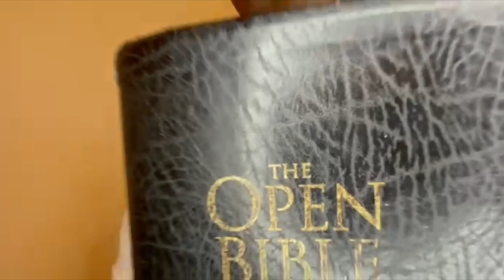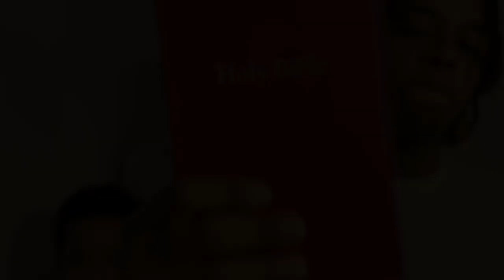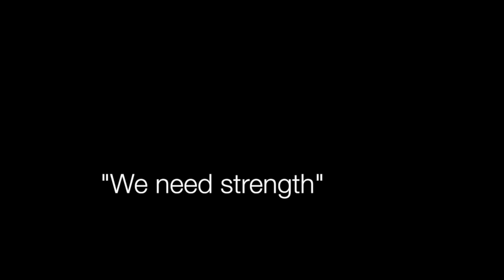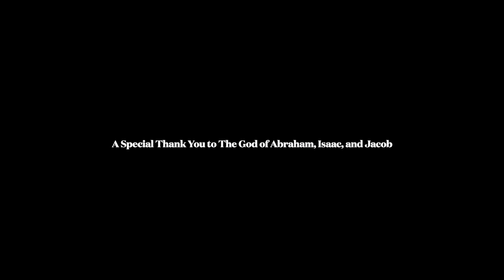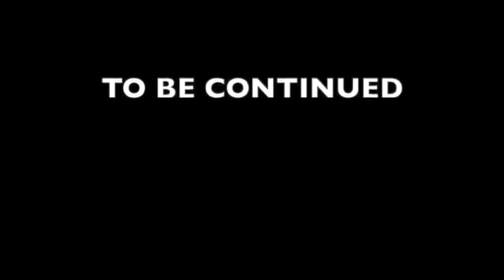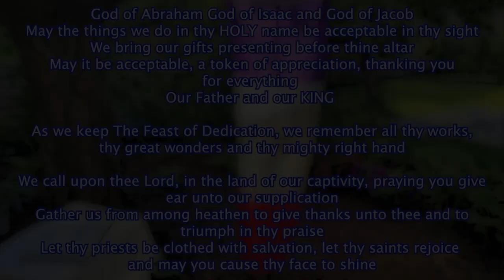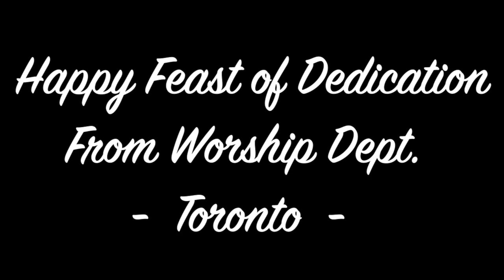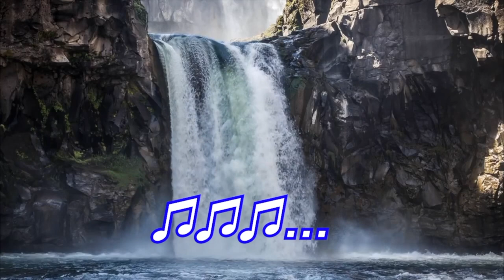2021 Israelite Feast of Dedication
Premieres Saturday, July 10th @ 2pm - 4pm ET

202 Bentworth Ave,
Toronto, Ontario